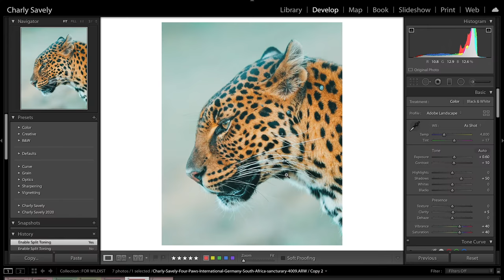The Wildlife Photography Workshop with Charly Savely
Charly Savely is shifting the wildlife photography industry with her artful approach that creates a connection between the animal and the viewer. Her globally recognized style has landed her client work with FOUR PAWS International, REI, Burts Bees, Marmot, and a spot on the SONY Alpha Collective team.

In this workshop, expand beyond adventure photography into advanced shooting techniques, gear, safety, and tactical editing for wildlife. Join Charly for hands-on field lessons in Katmai National Park in Alaska to photograph bears during peak season.